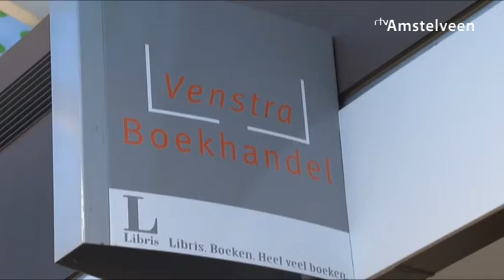Ferry Mingelen vertelt over zijn boek bij Libris Venstra - RTV Amstelveen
Zaterdag 10 december was tv-presentator Ferry Mingelen te vinden op het Binnenhof, niet in Den  Haag dit keer, maar in Amstelveen.  De politiek verslaggever van de NOS was te gast bij boekhandel Libris Venstra op het Binnenhof in Amstelveen, voor een lezing over zijn boek  'Graven rond het Binnenhof'. Burgemeester Jan van Zanen was ook bij de presentatie aanwezig, u zag hem al een gesigneerd exemplaar overhandigd krijgen. Ook hij zou het erg leuk vinden als Ferry Mingelen ooit verslag zou kunnen doen van de Amstelveense politiek, al of niet rond het binnenhof. Helemaal ondenkbaar is dat niet want Ferry Mingelen is dichtbij zijn pensioen en staat niet afwijzend tegenover de suggestie. In het weekjournaal van week 50 is zijn reactie te zien.